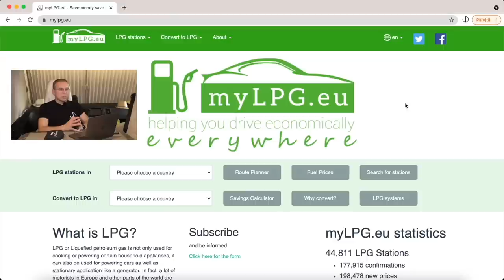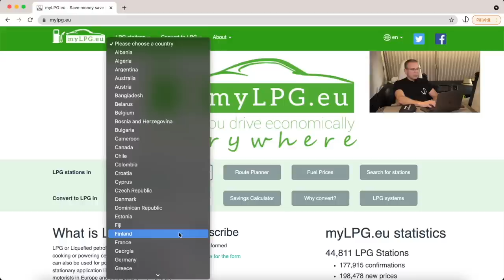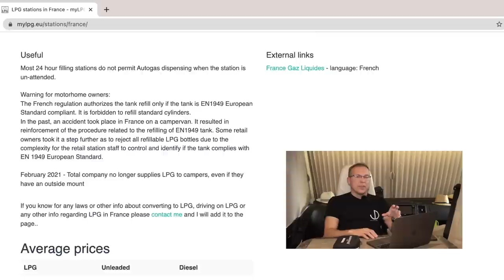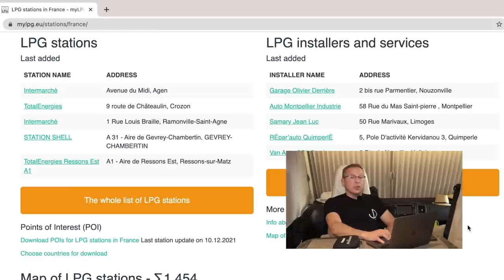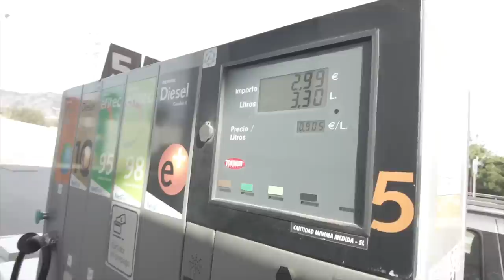LPG kaasusäiliöpullon tankkaus / How to refill LPG tank Matkailuautolla Euroopassa vinkkivideo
Tällä Matkailuautolla Euroopassa vinkkivideolla näytetään kuinka kiinteästi asennettuun LPG kaasusäiliöpulloon tankataan kaasua. Kerrotaan tankkaukseen tarvittavista adaptereista, sekä kätevästä LPG aplikaatiosta ja nettisivusta.

Lisäksi käydään yleisesti läpi kaasuntankkausta.

Huom:
Tämä video on vinkkivideo, jolla näytetään kuinka kiinteästi asennettu, ylitäyttösuojalla varustettu LPG kaasusäiliöpullo täytetään. Emme suosittele tavallisten kaasupullojen täyttöä ilman ammattilaisen apua!

!__WE HAVE ENGLISH SUBTITLES__!

In this tip video in the series of In Europe With a Motorhome, we show you how a permanently installed LPG gas tank is refueled. We go over the adapters needed for the process, as well as some useful applications and websites regarding LPG gas tanks.

Netistä LPG kaasusäiliöitä pystyy tilaamman muun muassa näistä linkeistä.

Euroopasssa kiertäessä erittäin kätevän mylpg mobiili aplikaation pystyt
lataamaan sekä Androidille, että Apple Storesta Applen laitteisiin.

sivustolta löydät paljon lisätietoa LPG kaasusta ja voit hakea maittain kaasua myyviä huoltamoita.